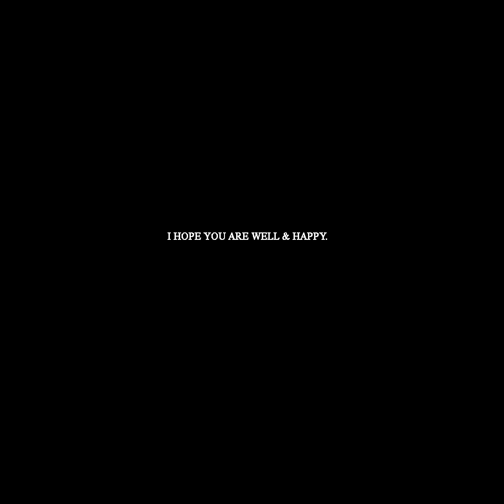Floke Rose - More Life (Audio)